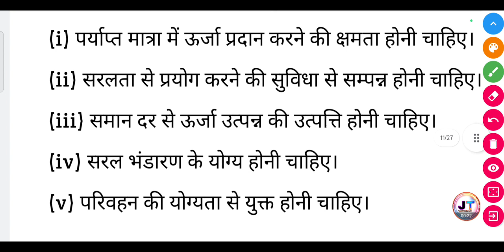ऊर्जा के आदर्श स्रोत में क्या गुण होते हैं? | Urja ke Aadarsh strot mein kya gun hote Hain